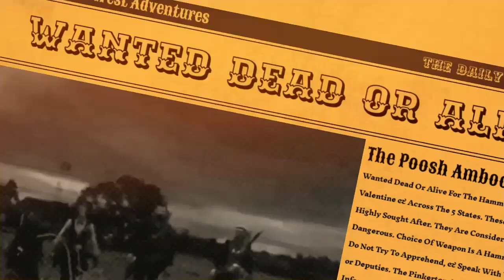Red Dead Online Daily Challenges & Madam Nazar Location 10/5 - Rdr2 Online Daily Challenges